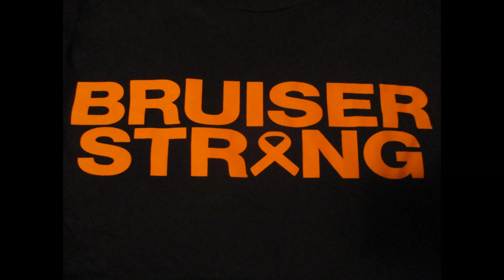In Memory of RJ Meyer (The Bruiser)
In Memory of RJ Meyer (The Bruiser) is a 7 minute video presentation to honor pro wrestler RJ Meyer (The Bruiser) who passed about after his battle with leukemia